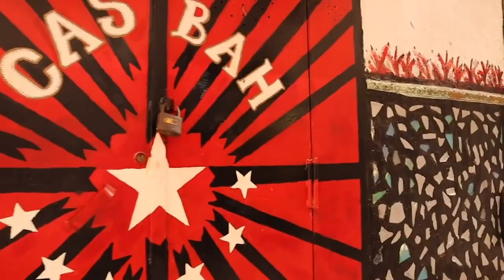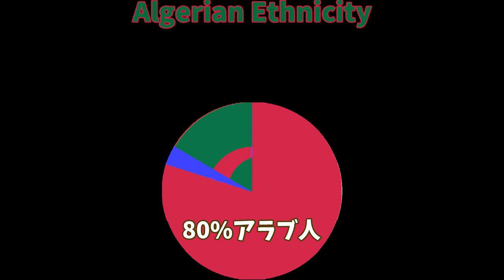【旅ガイド】まるっとアルジェリア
ついにアフリカ大陸編作っちゃいました!!!

アフリカ大陸最大の大きさを誇るアルジェリア
アフリカの中でも旅のしやすい国です

かつてはローマ帝国、オスマン帝国、アラブ、フランスなど多くの国に支配されていました。

地中海側はヨーロッパの雰囲気もあるが、少し南へ下れば果てしないサハラ砂漠が広がっている。
そこには紀元前からいたと言われるベルベル族の方も住んでいて
彼らの生活を直に感じてみよう。

テロやイスラム過激派組織の怖いイメージがついている大陸ですが
気さくな街中の人、シャイな民族の人、美しい景色を是非まるっとお届け♬

【目次】
00:00 OP
01:19 基本情報
01:50 アルジェ散策
02:45 歴史
03:18 アルジェリア戦争(アルジェの戦いより)
03:57 歴史スポット
04:05 民族
05:08 地理学
06:04 砂漠都市紹介
06:19 グルメ
08:10 人口/言語/プラグ/通過など
09:30 END

参考

OPmusic

Track:  Djam - Zeyel Meyel (Imzad) Yenayer 2968

Track:  Altero - One Day (ft. NVRT)

movie
Track:  Don't go to Algeria - Travel film by Tolt #9

Algiers movie
Track:Exploring ALGIERS, Capital City of ALGERIA دزاير 🇩🇿